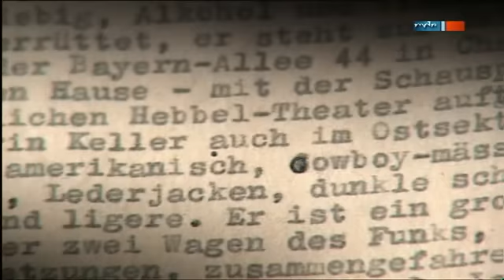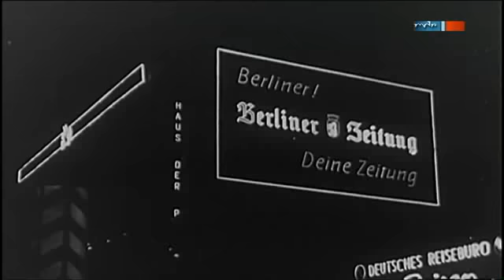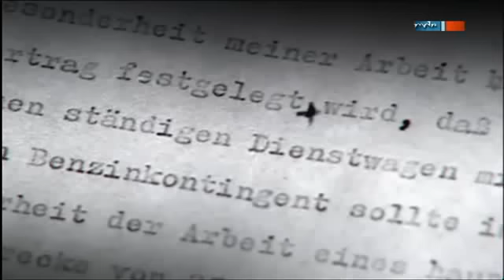Karl Eduard von Schnitzler und das MfS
Sein Art zu leben passte oft nicht zu seinen Reden. Das ist bekannt. Mielke sah in ihm einen Spion der Briten. Sein freier Lebenstil in Westberlin, wo er beschattet wurde, passte dem MfS gar nicht. In der Silversternacht 1960/61 überfuhr er einen Lehrer, der an den Verletzungen starb. Die Sache wurde vertuscht. Und sein Sohn Stefan, ein ausgebildeter Doktor, schloß sich früh Dissidenten an und wurde bis zum Lebensende vom MfS überwacht. Aus Verzweiflung an der scheinbar end- und schrankenlosen Heuchelei seines Vaters und der DDR-Elite beging er in den Achtzigern Selbstmord.